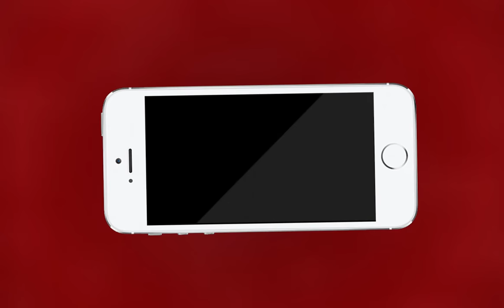AJMER NEWS | अजमेर मे शिक्षिकाओ के आरोप पर शुरू हुई राजनीति | MTTV INDIA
अजमेर मे शिक्षिकाओ के आरोप पर शुरू हुई राजनीति

आरोपित शिक्षक का परिवार पहुंचा जिला कलेक्टर के दर

बच्चों ने कहा- शिक्षिका द्वारा लगाए गए आरोप झूठे

शिक्षक को बेवजह प्रताड़ित करने का लगाया आरोप

राजकीय उच्च माध्यमिक विद्यालय श्रीनगर की शिक्षिकाओं ने लगाया था आरोप